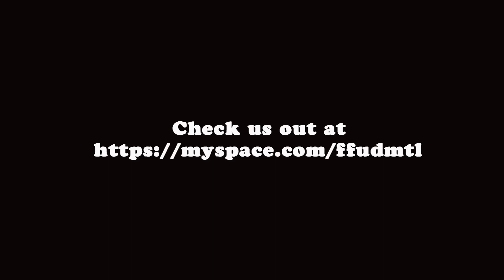Ffud Promo 2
Steve and Mark advertise the "Ffud" indiegogo campaign.